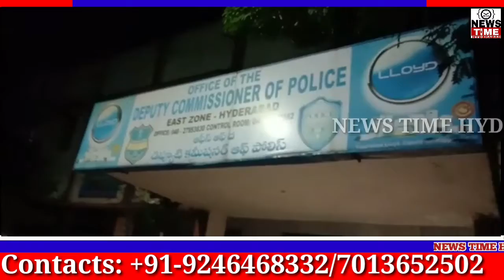MLA MALAKPET AHMED BALALA KI DCP EAST ZONE SE DARQUAST SAYEEDABAD KE KHWATEEN KE LIYE 18-11-2019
SAYEEDABAD KE LADIES PAR SE CASES UNREGISTERED KARNE KE LIYE MLA MALAKPET AHMED_BALALA KI DCP EAST ZONE SE DARQUAST 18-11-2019